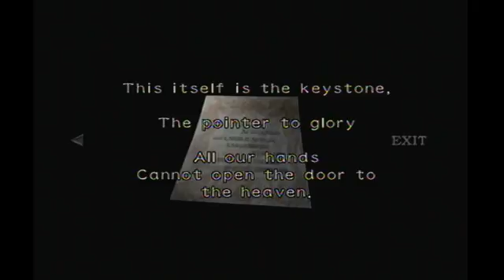Celebrating 20 Years of Resident Evil Part 2 [RE0]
I have enjoyed playing the Resident Evil Series since I was a little kid. For the 20th anniversary myself and a few others decided to stream through the mainline Resident Evil Games.